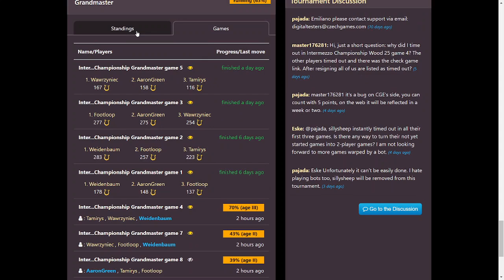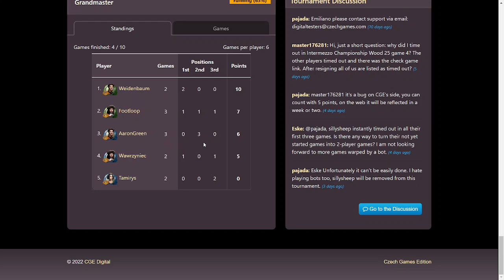Intermezzo Championship Season 16 Grandmaster game 2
One Through the Ages game of the Intermezzo Championship Season 16 in the Grandmaster division. I am playing against Footloop and Tamirys.